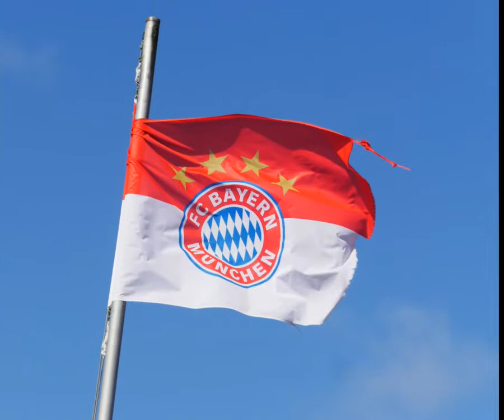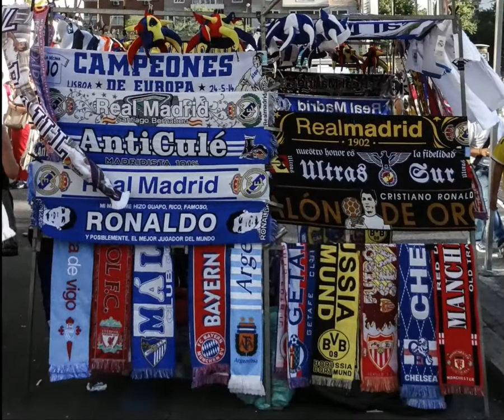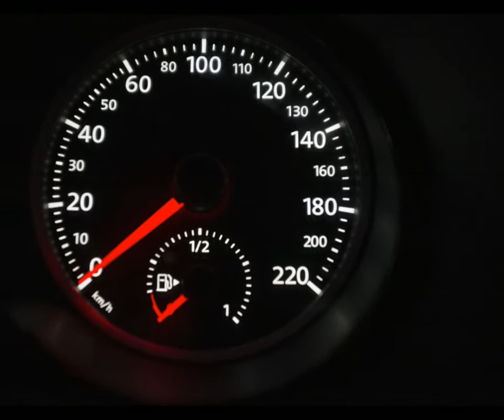Polska najlepsza wygrała z Korea 3;2 komentarz